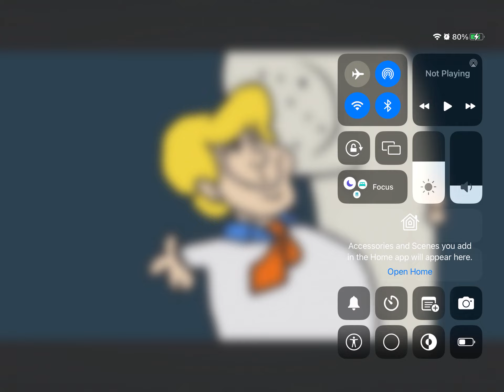Message To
HELP ME!